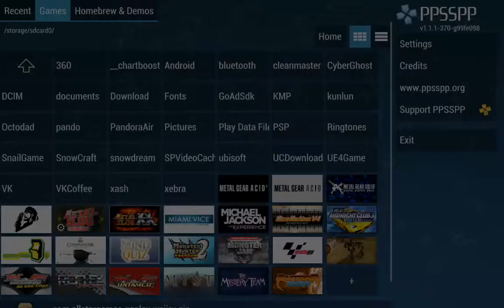Myst PPSSPP v.1.1.1 on Nvidia Shield Tablet (Android)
Вы можете помочь развитию канала и сделать добровольное пожертвование:
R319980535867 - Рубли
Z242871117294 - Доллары